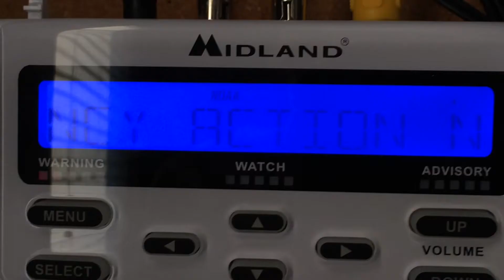Welcome To SPCBridgeport4117 TV Studios